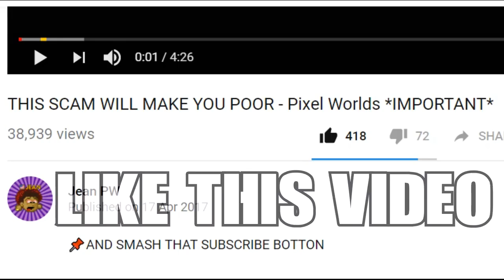Tipping my best worker his dream item! **HE FREAKED OUT**🔥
I FEEL SO BLESSED RIGHT NOW!

★ Main Pixel Worlds worlds: Jump | jeangang [Visit]